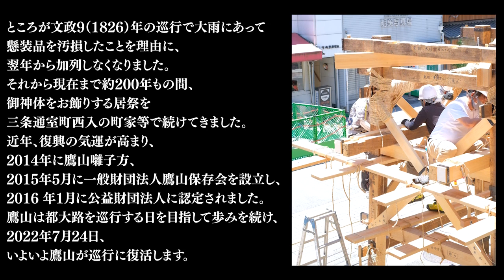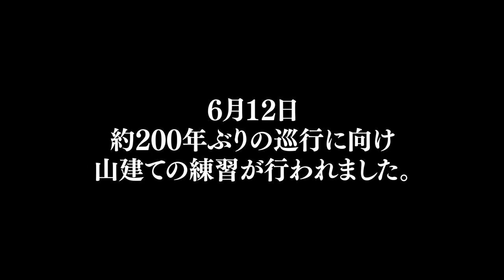【時を超えて・祇園祭2022】鷹山 山建て練習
京都の夏の代名詞、祇園祭の季節が今年も訪れました。日本の祭礼の原点ともいわれ、豪華絢爛さで私たちを魅了する祇園祭。
今年は新型コロナウイルスの影響で2020年から2年連続で中止となっていた山鉾巡行が、3年ぶりに再開します。

2022年、祇園祭山鉾巡行の最大のトピックスといえば196年ぶりに鷹山が巡行に復帰。
部材から人材育成、技術面に至るまで多くの山鉾町の協力に復活は支えられています。
6月12日、現地での櫓建ての練習が行われました。その様子の一部を紹介します。

◉文化支援キャンペーン「時を超えて・祇園祭」

◉京都新聞TV
　京都と滋賀のイベントやグルメ・アート・観光・音楽などをテーマに京都新聞のオリジナルコンテンツとしてお届けする YouTubeチャンネルです。

京都新聞アート&イベント情報サイト［ことしるべ］